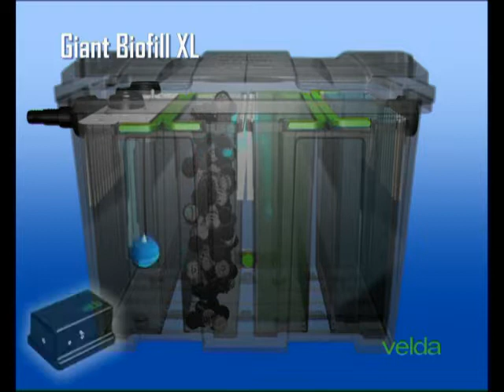Giant Biofill D divx